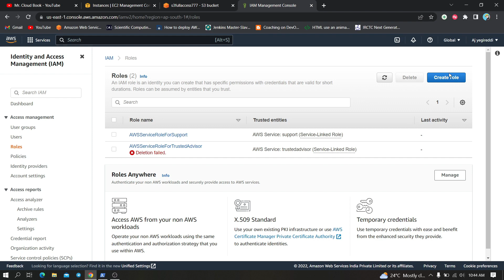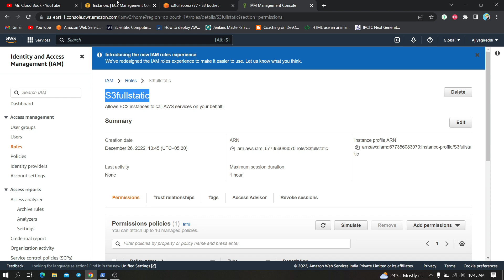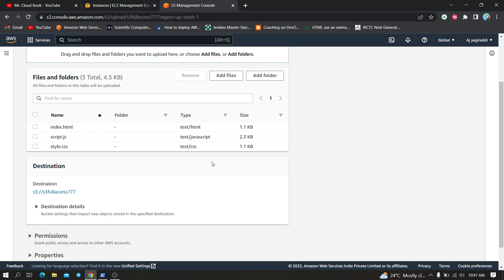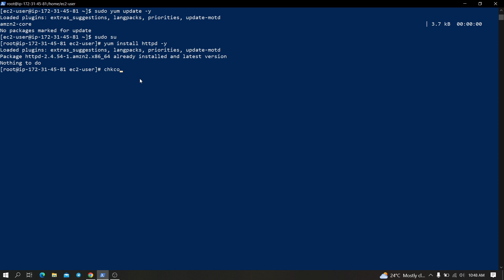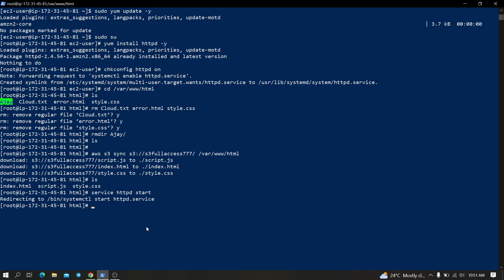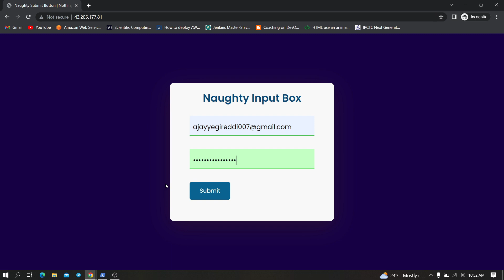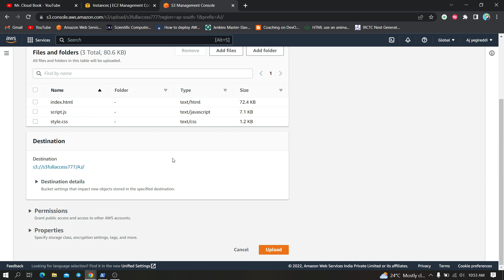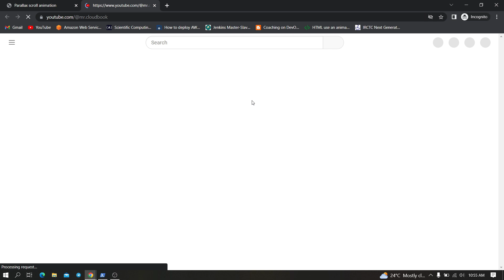How to Host A Static Website On AWS EC2 using AWS S3 | Telugu | Aws Beginners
In this video you will leran how to host a static website using aws ec2 and aws s3 .

PROCESS :
1. LAUNCH AN EC2 INSTANCE.
2. CREATE AN S3 BUCKET.
3. CREATE AN IAM ROLE FOR S3 FULL ACCESS
4. ATTACH IAM ROLE TO EC2 INSTANCE.
5. CONNECT TO SSH USING PUTTY OR GIT BASH
6. First elevate your privileges
--  sudo su
Update all of the packages on the instance
(note: if you are familiar with using homebrew on your Mac, you can think of the way we are using yum here as similar to brew)

Installing the apache webserver
--  yum install httpd -y
Navigate to the directory mentioned above
--  cd /var/www/html

---  aws s3 sync s3://bucketname/folder  destination folder

Starting the webserver
service httpd start